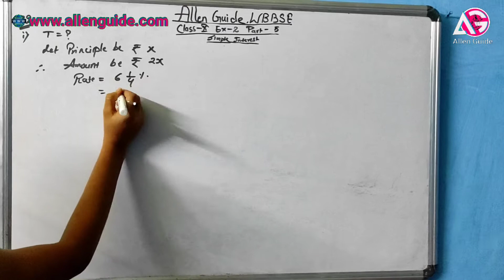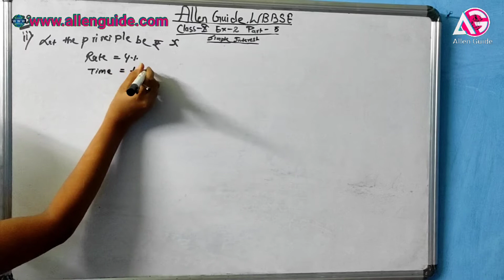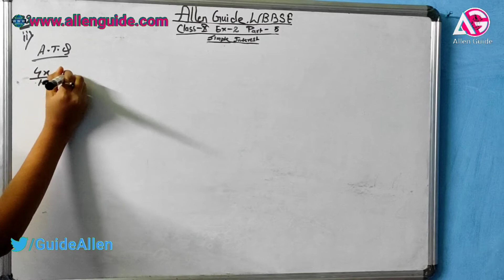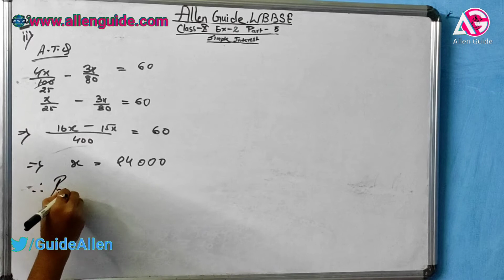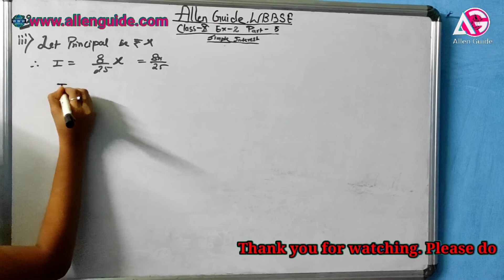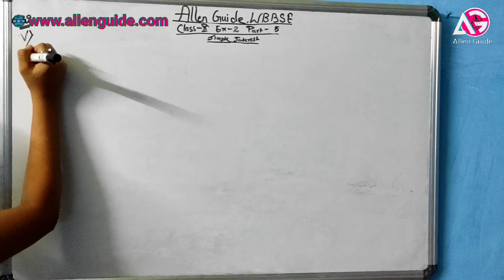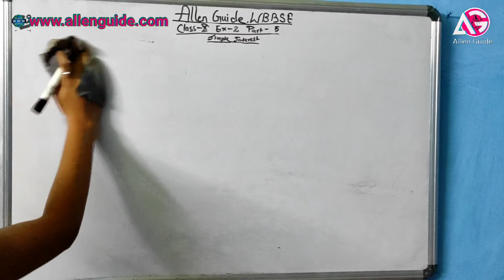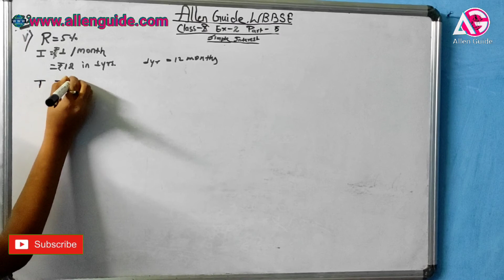WBBSE 10th MATHS|Class-X|Ch-2|Simple Interest(साधारण व्याज)|Qn-22.(i)to(V)|Part-X|@Allen Guide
@Allen Guide

Class-X Chapter-2 Part-5, Simple Interest Ganit Prabha Solution for Hindi, English and Bengoli Version, Agar video achha lge to share kren video ko like karen aur apka pyar yu hi bnaye rakhen. like share Subscribe and Stay Safe.

Time Stamp:-

00:16 Qn.22(i)
03:24 Qn.22(ii)
06:59 Qn.22(iii)
08:30 Qn.22(iv)
10:20 Qn.22(V)